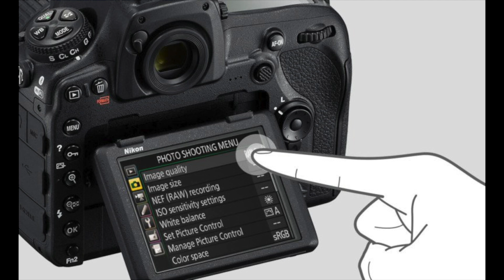My New Camera (Nikon D850 in India) [HINDI]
I am buying a new DSLR. The Nikon D850 is here. This is Nikon's new full frame DSLR which provides extreme speed and epic resolution for professional photographers and creators who demand a camera that does it all. Watch the video to know about the Nikon D850’s innovative features & specs.